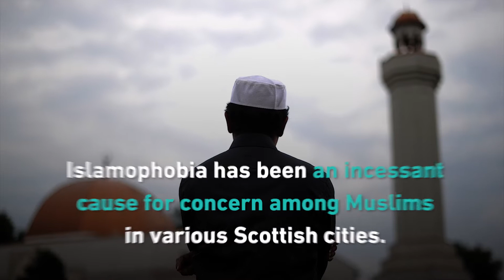Muslim Women in Scotland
Statistics show that three quarters of Muslim women in Scotland suffered due to Islamophobia, and that the majority of them were subjected to verbal abuse or discrimination in the workplace, educational institutions, and public places due to wearing Hijab.